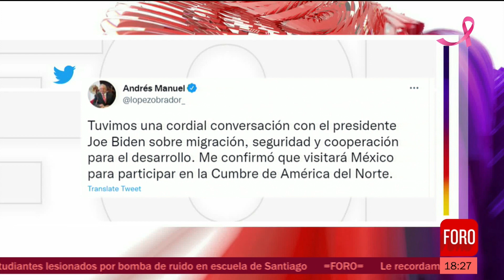AMLO confirma visita de Biden a Cumbre de América del Norte en México - Las Noticias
El presidente Andrés Manuel López Obrador escribió en redes sociales: "tuvimos una cordial conversación con el presidente Joe Biden sobre migración, seguridad y cooperación para el desarrollo y confirma visita de Biden a Cumbre de América del Norte en México.